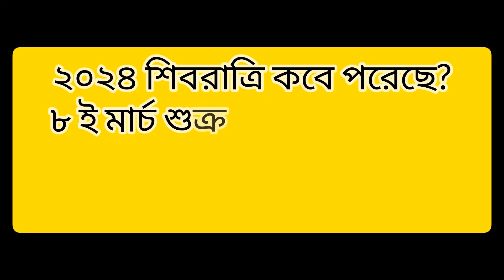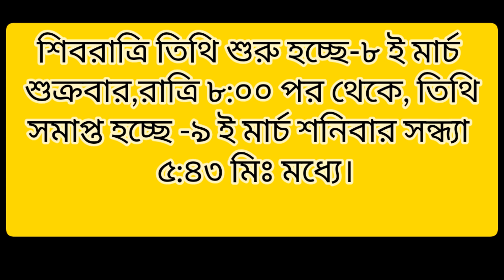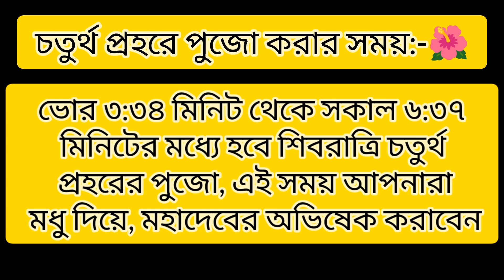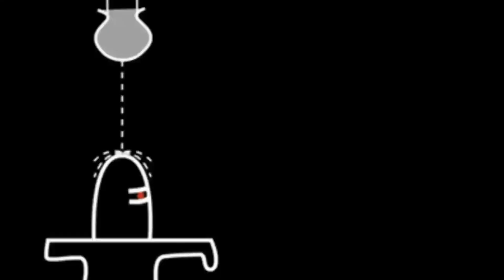পুরোহিত ছাড়া বাড়িতে শিবরাত্রির পূজো কীভাবে করবেন?চার প্রহরে জল ঢালার সময়?পূজো সামগ্ৰী কি লাগবে?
shivratri
shivratri 2024
shivratri 2024 date
shivratri puja vidhi at home